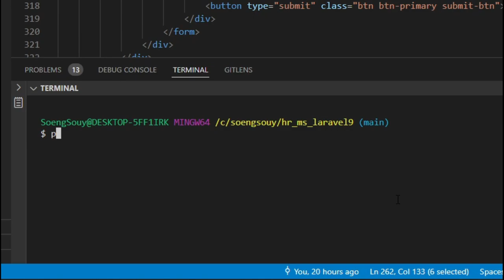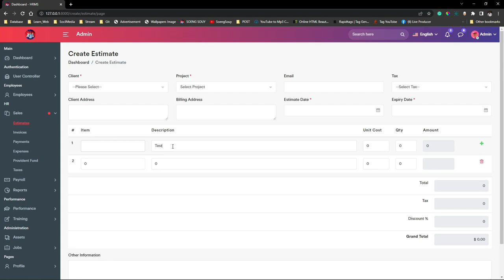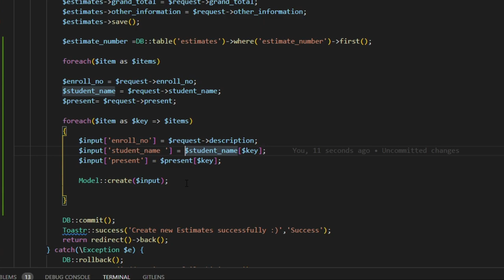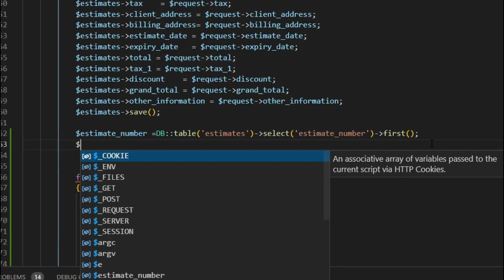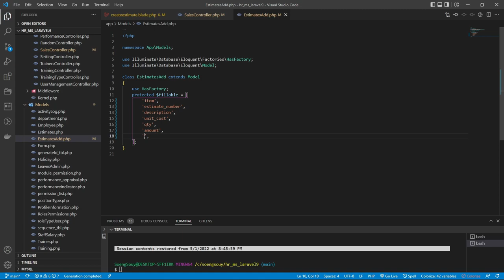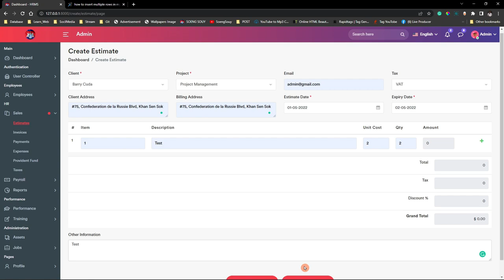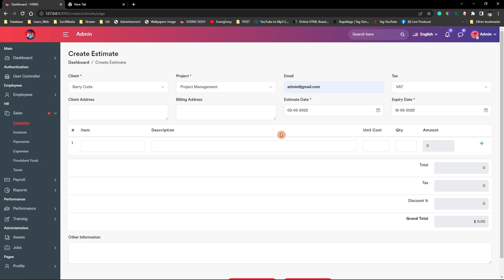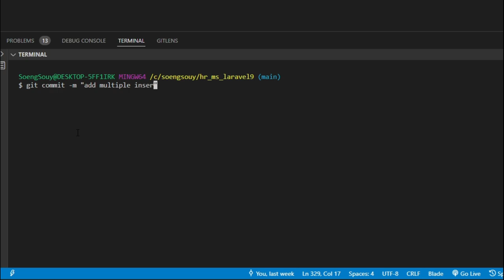How to Insert Multiple Rows in Database Laravel 9 | HR Estimate